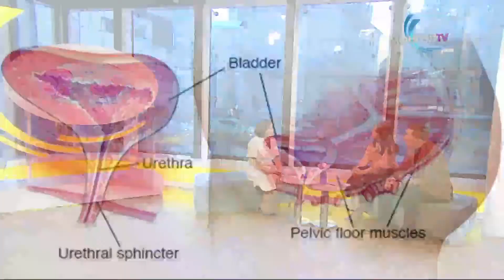ӨНӨӨ ӨГЛӨӨ - Нансалмаа эмчийн зөвлөгөө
Шээс задгайрал гэхээр зөвхөн эмэгтэйчүүдэд л тохиолддог гэж бодож байна уу? Тэгвэл тийм биш ажээ. Уг шинж тэмдэг нь эрчүүдэд ч мөн илэрдэг бөгөөд давсагны булчин суларсан юм уу эсрэгээрээ хэт идэвхтэй болсон, түрүү булчирхайн үйл ажиллагаа хэвийн бус болсон, мэдрэлийн эс гэмтсэн зэргээс үүдэн эрчүүдийн шээс задгайрдаг байна.